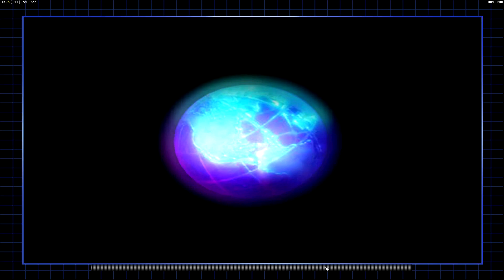Command & Conquer Generals Zero Hour_ USA campaign mission_ 5_ Hard Difficulty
Command and Conquer Generals Zero Hour - USA mission 5 walkthrough [Hard Difficulty / Patch 1.04] 1080p